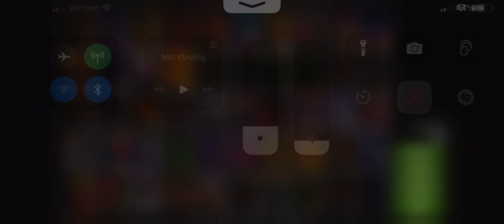Getting Fredbear cuz why not?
Basically how to get Fredbear